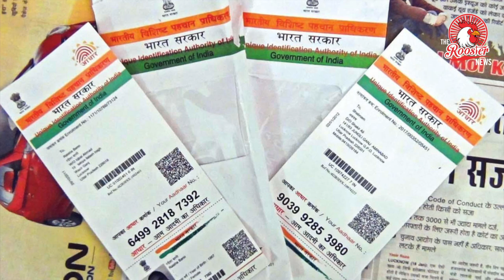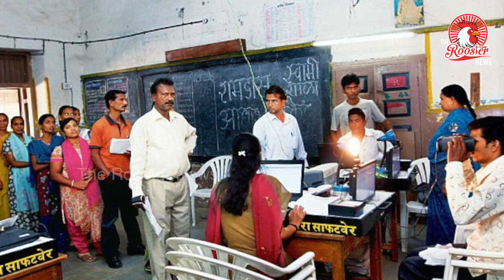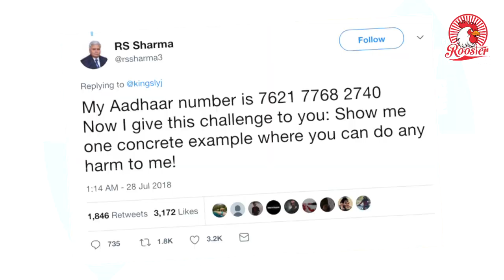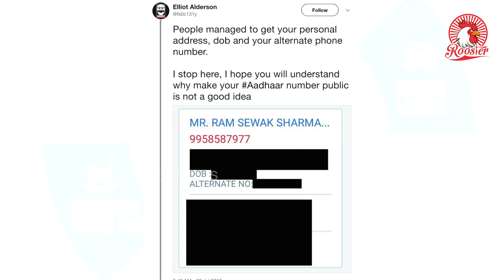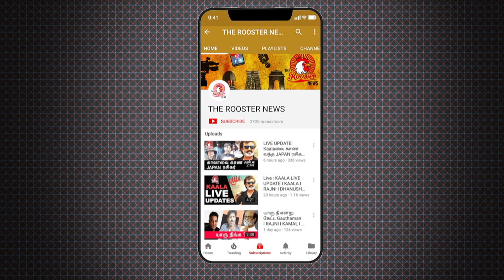உங்கள் ஆதார் பாதுகாப்பாக உள்ளதா I How Safe Is Your Aadhaar Card I UIDAI Aadhaar details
How secure is the Indian Government's Aadhaar database? Are they secure enough to protect them from the NSA and Chinese hackers? What steps has the government taken to protect it?

TRAI Chief's Aadhaar Dare: How Safe Is Your Data? PUBLISHED ON: JULY 30, 2018 | DURATION: 21 MIN, 17 SEC
9

A major controversy has broken over security of India's Aadhaar network after the TRAI chairman in a tweet revealed his Aadhaar number challenging anyone to prove they could harm him with the 12-digit unique number. Since then, people have outed RS Sharma's bank account numbers, Gmail and Yahoo addresses, physical address, date of birth and his WhatsApp photo. Now, the UIDAI has claimed this information was acquired from other sources and did not come from their servers. The Congress has however accused the TRAI chairman of creating more controversy around Aadhaar. The Left wants a probe into the entire matter. On Livestream we ask, has RS Sharma's actions created more insecurity regarding Aadhaar?